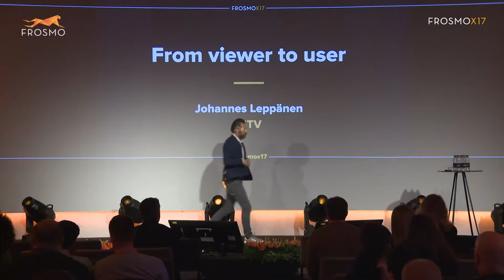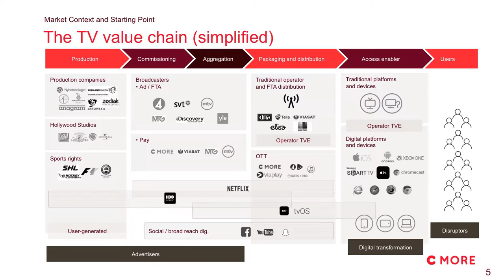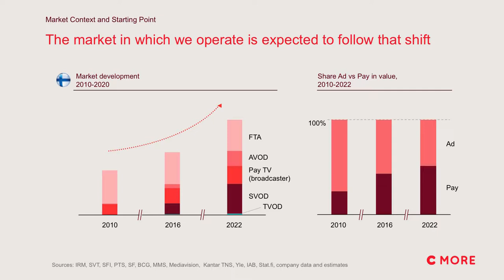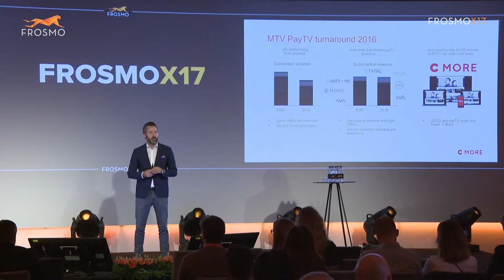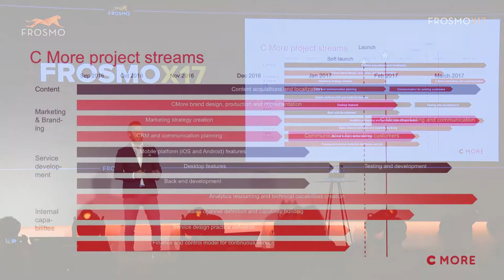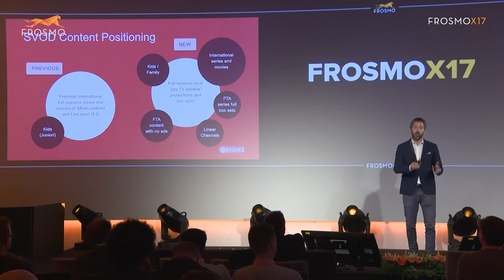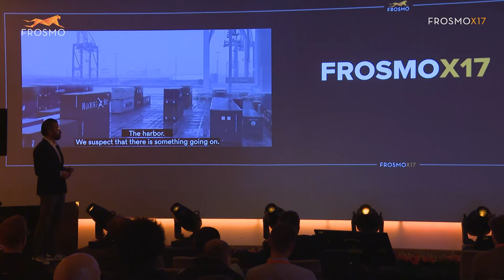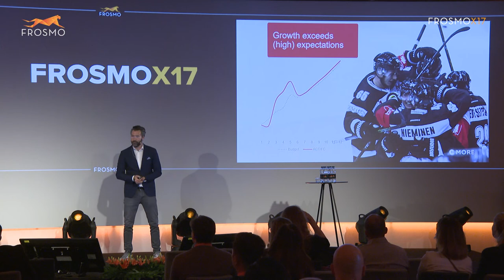From viewer to user by Johannes Leppänen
Johannes is currently C More Chief and SVP Consumer Business at MTV Oy, where he has been since August 2016.

Johannes rebranded and re-positioned the consumer business and launched the new C More SVOD service in April 2017 with the aim to be the local No1 in Premium streaming services.

Previously he was CEO of Viasat in Finland and the Baltics. During this time the Viaplay SVOD service was launched in all territories and became one of the leading services challenging Netflix.

Johannes has extensive experience in media and digital services.

156 Online Business professionals from 22 countries attended FrosmoX17 in Helsinki, Finland. They gathered to discuss the future of user experience while getting inspired by the latest trends and case studies. The two-day conference saw the international guests take home new ideas, contacts, and a memorable experience of their own.